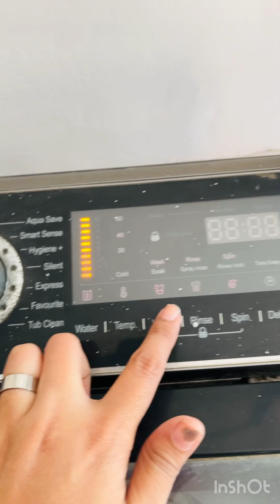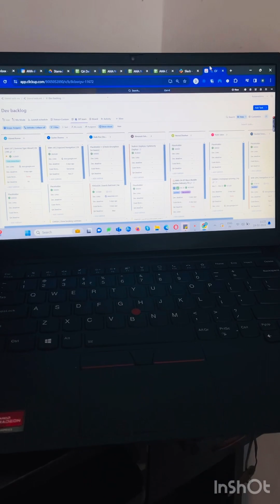Mini Vlog 2 - Week Day Routine 🫶🏻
Join us for a glimpse into our weekday routine! From sunrise to sunset, follow along as I navigate work, and everything in between. Get ready for a day filled with productivity, positivity, and maybe a few surprises along the way! 💼🌟